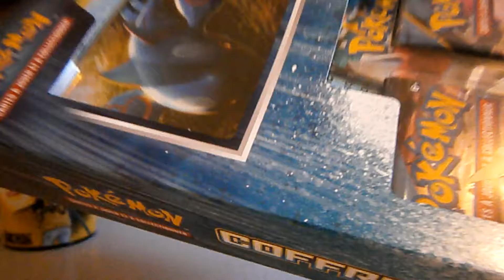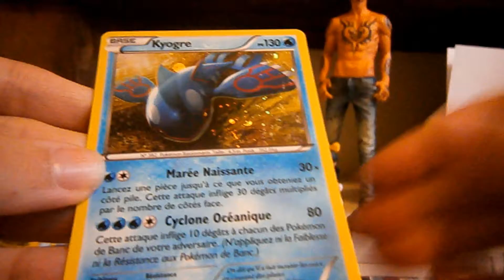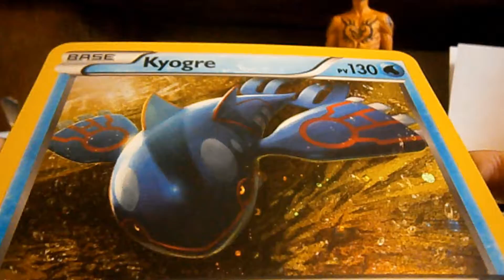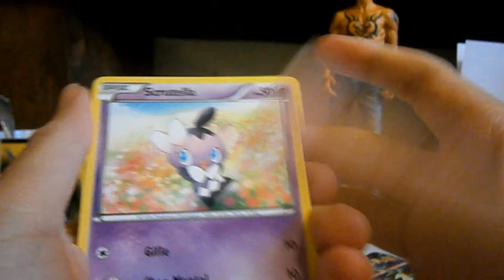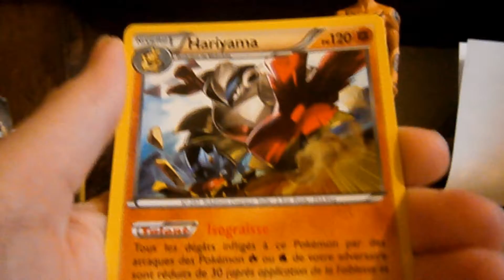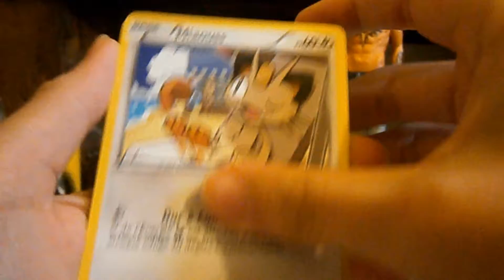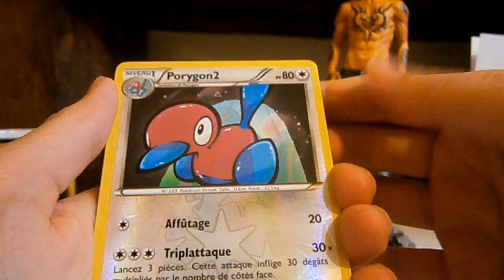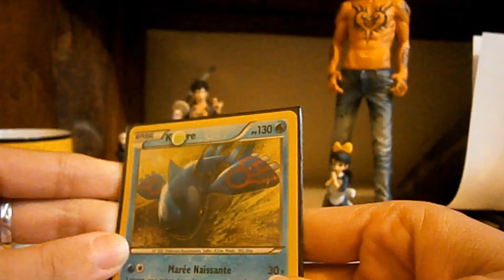Ouverture d'un coffret Kyogre: Une pluie diluvienne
aujourd'hui on s'ouvre un coffret Kyogre.

coffret Groudon: